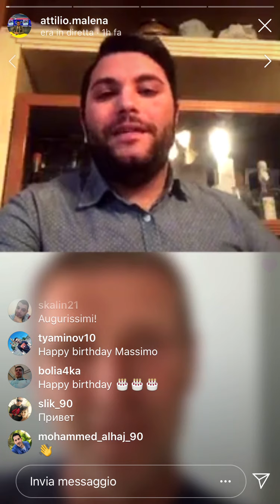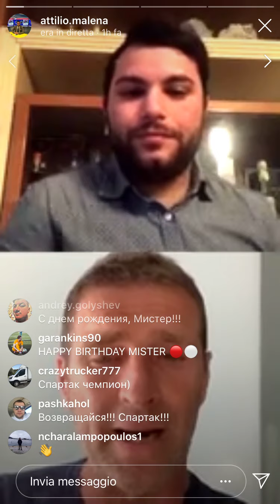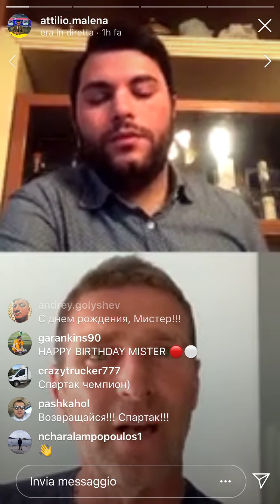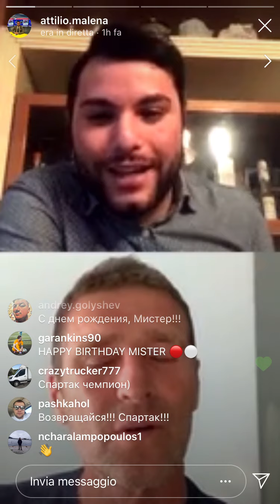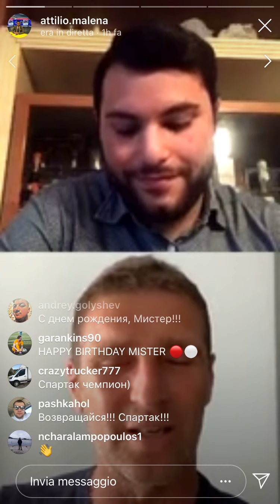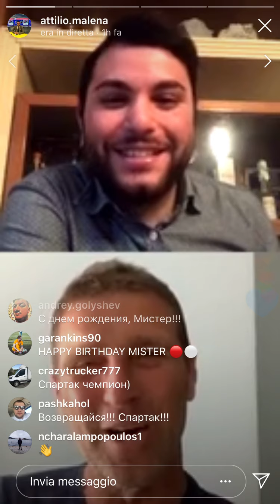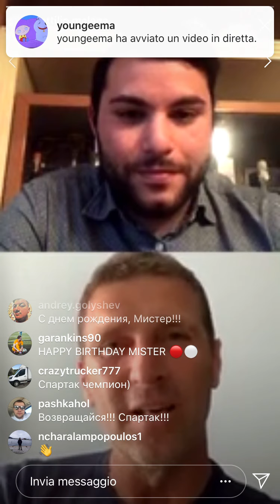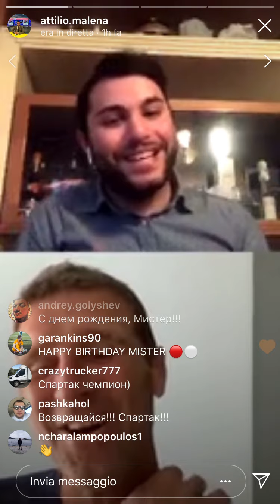CHIACCHIERATA CON MASSIMO CARRERA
In diretta Instagram con Massimo  Carriera. La Juventus, il Bari, l'Atalanta, il campionato vinto con lo Spartak, gli aneddotti su Conte